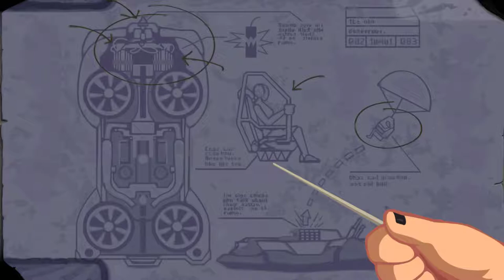Episode 7 Entering the Smashitoriumn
We got a plan to get the share holders meeting started back up.  It involves a remote control car, a box or two of fuzzy bunnies, an asbestos suit, and an ejector seat.  Buckle up for this one.